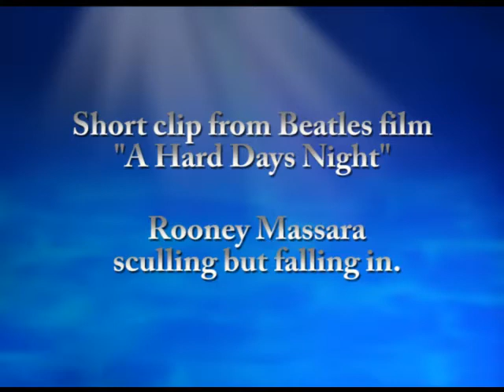Rooney, Hard Days Night, Beatles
Rooney Massara shown sculling and then falling in during filming of
scene taken at Kew with Ringo Star for a Hard Days Night. The clips
were inserted into the film without Rooney knowing! Rooney's rowing
improved and he competed in the 1972 Munich Olympics.